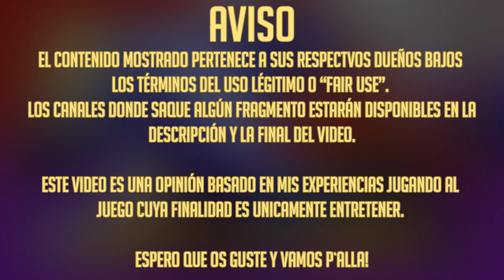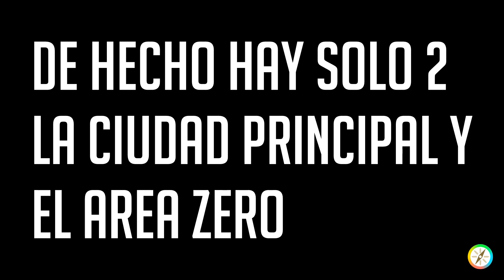¿ Porque me cabrea Pokémon purpura ? OPINION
Voy a ir despejando las telarañas que tenia el canal con un pelin de bilis xD

Unete a la familia mapachibus!

Si quieres apoyar el canal pasate por estos enlaces